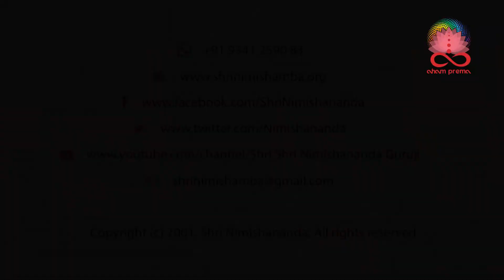Attaining divine wisdom PART 3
In this video - Part 3 -  you will see that Shri Nimishananda along with his disciples continues the discussion on the article authored by Shri Nimishananda being published in the Sunday express magazine. the article is titled - Attain Divine wisdom and was published on  - 9.9.18

Watch this video to get an in-depth  understanding on the wisdom in the article.